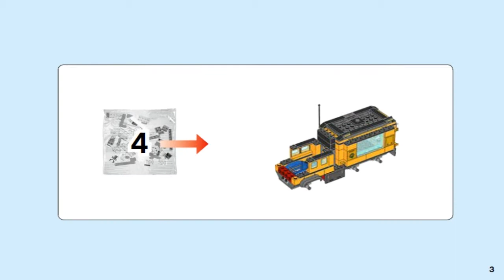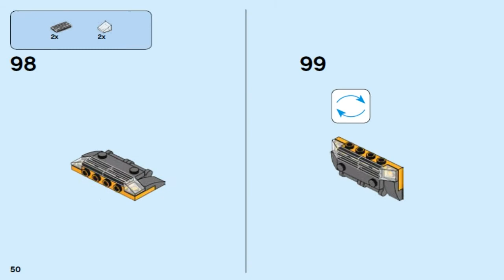LEGO City Jungle Explorers JUNGLE MOBILE LAB 60160 #3